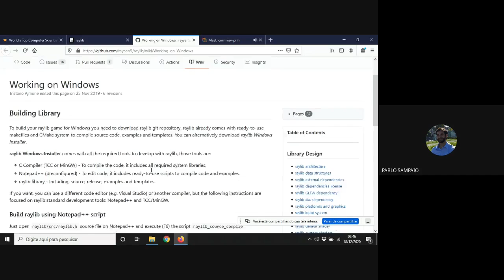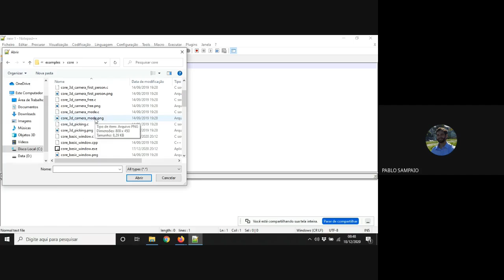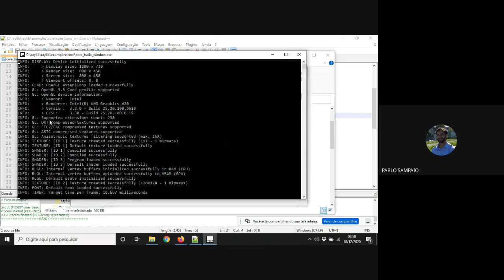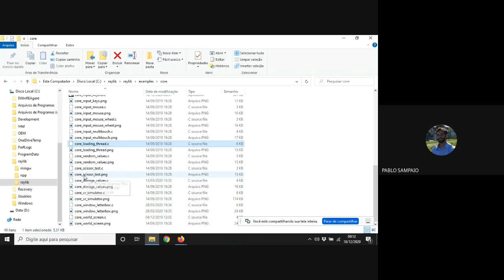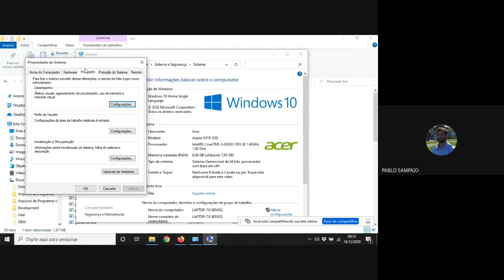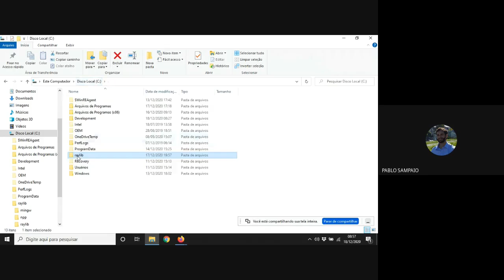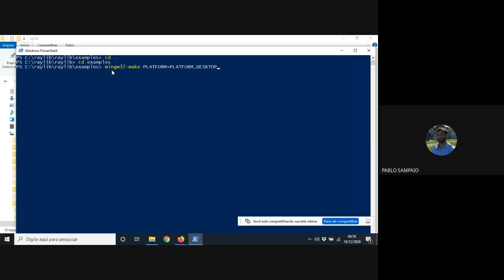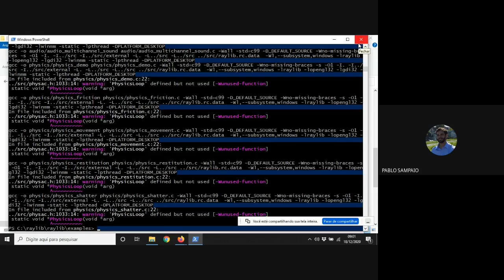Como Usar Raylib - Parte 2 - Compilando Exemplos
Neste vídeo, mostro como compilar códigos de exemplo fornecidos com a própria biblioteca raylib.